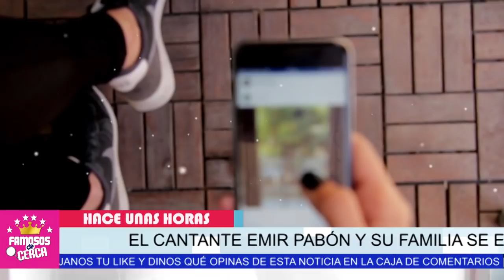🛑 𝗨𝗥𝗚𝗘𝗡𝗧𝗘 !!! Piden 𝗢𝗥𝗔𝗖𝗜𝗢𝗡𝗘𝗦 Por La Vida De Emir Rabon y Su ( 𝗘𝗦𝗣𝗢𝗦𝗔 𝗘𝗠𝗕𝗔𝗥𝗔𝗭𝗔𝗗𝗔 ) 😱📌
Emir Pabon rompe en llanto al hablar del delicado estado de salud de su esposa.

 BIENVENIDOS!!!
¿Qué pasó con Emir Pabón?
¿Quién es la esposa de Emir Pabon?
¿Quién es Stefania de Aranda?
¿Quién es Humberto Pabón Olivares?